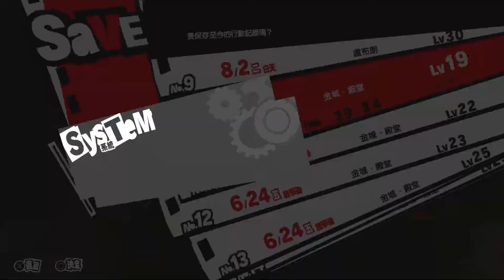PERSONA 5 Gameplay Walkthrough Part 49 女神异闻录5 游戏攻略 49 金字塔迷宫（中）PS4